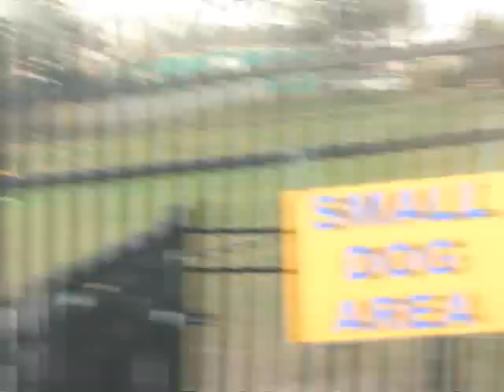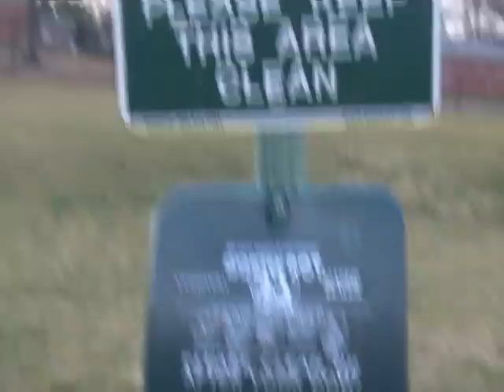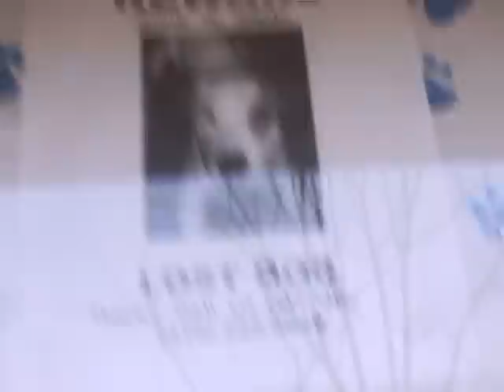MEAN DOG ATTACKS VLOGGER! (1/3/10-3)